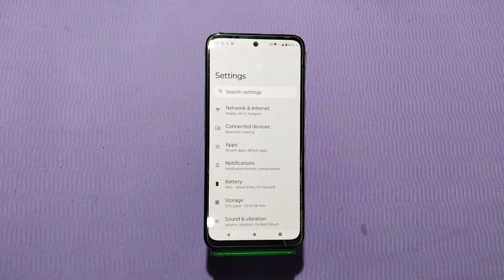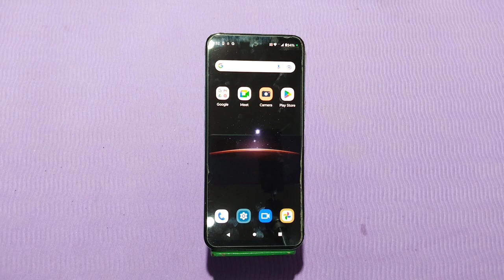How To Change Wallpaper In Moto G13, Wallpaper Setting In Moto G13,How To Change Wallpaper In Moto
How To Change Wallpaper In Moto G13, Wallpaper Setting In Moto G13,

How To Change Wallpaper In Moto G13,  Moto G13  Mein Wallpaper Kaise Setup Kare,How To Set Live Wallpaper In Moto G13, Wallpaper Setting In Moto G13, Wallpaper Settings,Wallpaper Change In Moto G13, How To Set Wallpaper In Moto G13, In Hindi

How To Set Wallpaper In Moto G13,
Moto G13  Mein Wallpaper Kaise Set Kare,Wallpaper Change In Moto G13,  Moto G13  Mein
How To Changewallpaper In Moto G13, Wallpapersetting , Wallpaper Change In Moto G13,